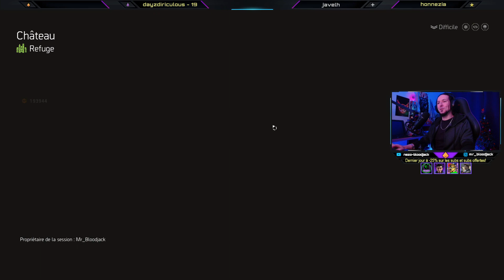[COOP] Le recruteur souffre, nous aussi ! | The Division 2 VOD Twitch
📌 Marques temporelles :
0:00 : SKIP (mais la musique est classe)
5:22 : Coucou!
7:31 : Let's Go In Game
1:06:01 : Camp White Oak
1:31:25 : Le Recruteur, First try
2:36:05 : Ligue Vik timée!